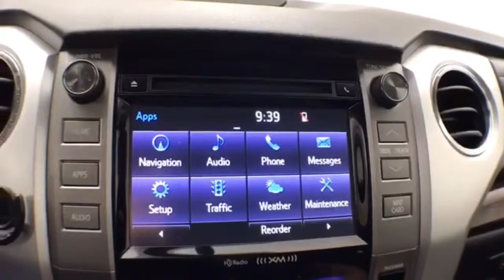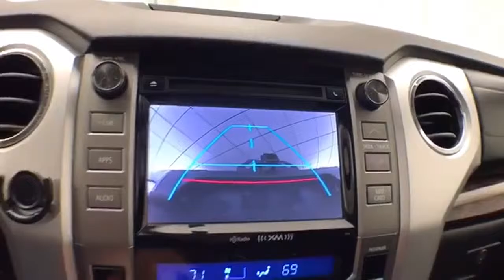Used 2014 Toyota Tundra 4WD Truck WISCONSIN, WI B9566A - SOLD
Year: 2014
Make: Toyota
Model: Tundra 4WD Truck
Trim: LTD
Engine: 8 Cyl. 5.7 L
Transmission: Automatic
Color: Magnetic Gray Metallic
Interior: Black
Mileage: 68219
Stock #: B9566A
VIN: 5TFHW5F12EX361307
Magnetic Gray Metallic 2014 Toyota Tundra Limited One Owner, Accident Free History, Trailer Package, Leather Seats, Local Trade, 4x4, Backup Camera, Bluetooth, Navigation System, Power Drivers Seat, Heated Seats, Remote Start, 4WD, Automatic temperature control, Entune App Suite, Exterior Parking Camera Rear, Heated Front Bucket Seats, Navigation System, Power driver seat, Radio: Entune Premium w/JBL Audio & Navigation, SIRIUSXM Satellite Radio. Odometer is 7207 miles below market average!Three dealerships two locations, one goal to be your dealer! At Sheboygan Chevrolet Chrysler, we walk it, with pride! Our Sales personnel are non-commissioned, which means we pay their wages, not you! Sheboygan Chevrolet Buick GMC Cadillac in Sheboygan, WI, also serving Green Bay, Wausau, Madison, WI and Milwaukee, Appleton, WI, is proud to be an automotive leader in our area. Since opening our doors, Sheboygan Chevrolet Buick GMC Cadillac has kept a firm commitment to our customers. We offer a wide selection of vehicles, and hope to make the car buying process as quick and hassle free as possible.Awards: * ALG Residual Value Awards * 2014 KBB.com Best Resale Value Awards Reviews: * If you haven't already pledged allegiance to a truck brand, the Tundra has allure with Toyota's reputation for quality in general and this model's excellent resale value in particular. Some buyers may also like to know that the Tundra is made in America at Toyota's San Antonio, Texas, factory. Source: KBB.com * Toyota's full-size truck, the Tundra is a hard-core workhorse with an edgy, and exciting look that stands out from the competition. Dependent on trim, it is available in 3 sizes: Regular Cab, Double cab, and CrewMax and engine possibilities that include a 4.0-Liter V6 with 270 Horsepower, a 4.6-Liter i-FORCE V8 with 310 HP, or the absolutely incredible 5.7-Liter V8 with 381 HP and 401 lb.-ft. of torque. As an optional on all models, you can get it with 4WDemand part-time 4WD with electronically controlled transfer case, Automatic Limited-Slip Differential and Traction Control. For 2014, for the exterior, it has a hood that is higher, a grille that is wider and with a different look for each of the 5 available trims. The Tundra's body has a much more aggressive look overall with strong chiseled angles, newly squared off fenders, and a restyled tailgate with a large embossed Tundra logo and an integrated spoiler. On the inside, 2014 changes also include a center stack that is now easier and reach for the driver. Plus, Bluetooth and a Backup camera now come standard on all models. The Base Model SR comes standard with the Entune audio system with a 6.1-inch touch-screen, a USB port, cruise control, and power windows. Step up to the higher SR5 trim and gain a 7-inch touch-screen, HD Radio, and a manual sliding window in the rear. In the Limited trim, you will get more luxuries like power and heated front bucket seats, leather, navigation and dual-zone climate control. The Platinum adds even more with LED daytime running lights, a power tilt/slide moonroof, Entune Premium JBL Audio with App Suite and Navigation, 20-inch alloy wheels, and parking assist sonar. The 1794 Edition, which is Western in theme, has been added for 2014 as well. 1794 is in honor of the founding year of the Texas ranch where the factory that builds the Tundra now sits. Having many of the same features as the platinum, it uses ultra-suede accents, saddle brown leather, and wood-style trim. Source: The Manufacturer Summary

Address:
3400 South Business Drive